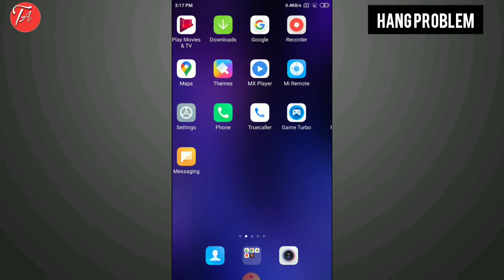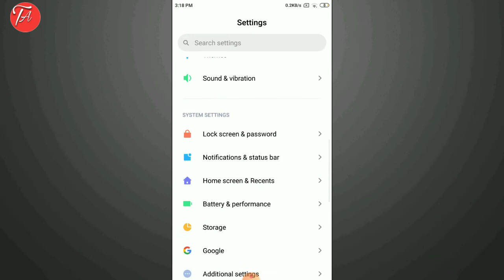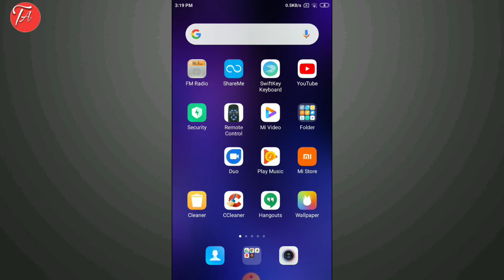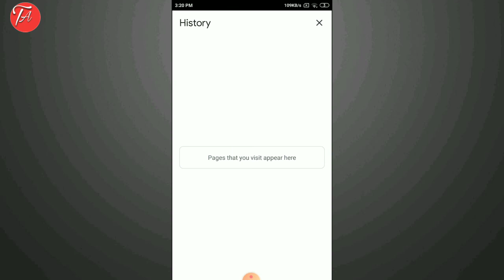Bina Kuch Delete Kare Storage Kaise Kam Karen| How To Fix Storage Problem In Android 2021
Doston aaj ki is video me humne sikha hum apni android phone ki storage ko bina kuch delete kiye kaise kam kar sakte h!

Bina kuch delete kare storage kaise kam karen
Bina kuch delete kare storage kaise badhaye
Bina kuch delete kare game kaise download karen
Bina kuch delete kare
Bina kuch delete kiye storage kaise khali kare samsung
Bina kuch delete kiye free fire kaise download karen

Video Editing
°Inshot

Thumbnail Make
°Pixel Lab